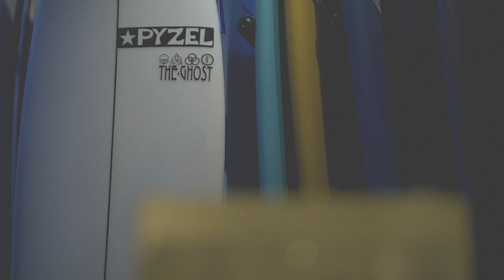Cam Rewind Series: The Wave of the Summer Grand Prize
Wave of the Summer winner gets a special treat...